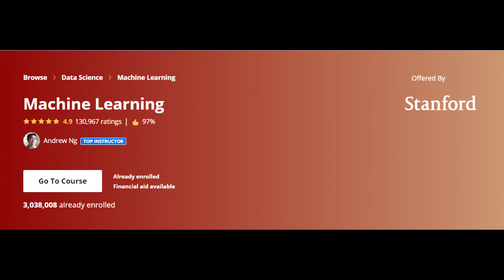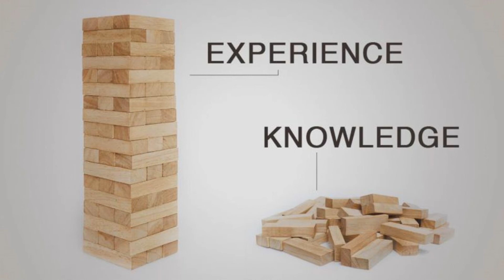FAF's message 6 - How to get started with Machine Learning?